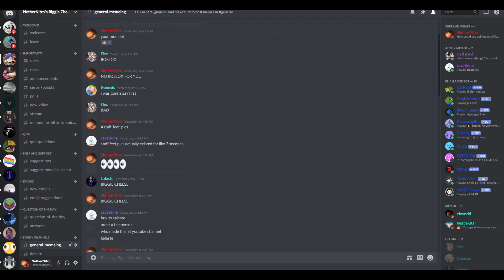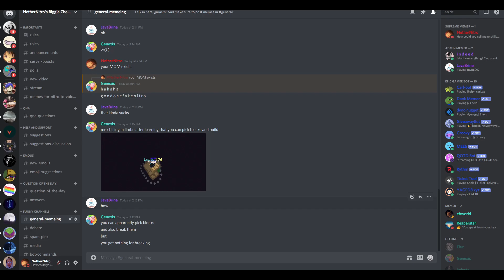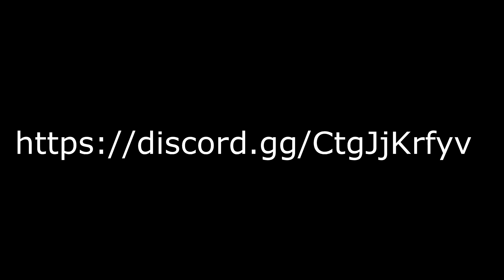NetherNitro Server Release Trailer!!!!!!!!!!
i am not the most entertaining when making these kinds of videos but please join that'd be great